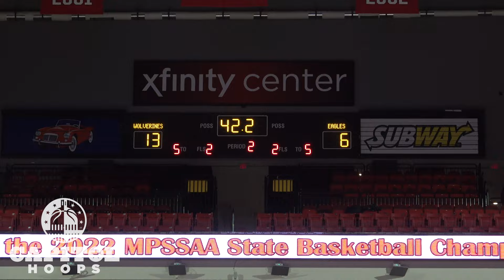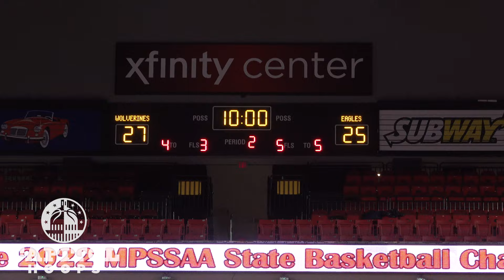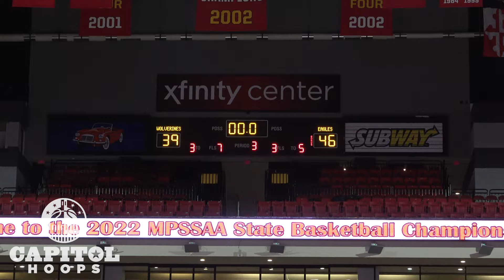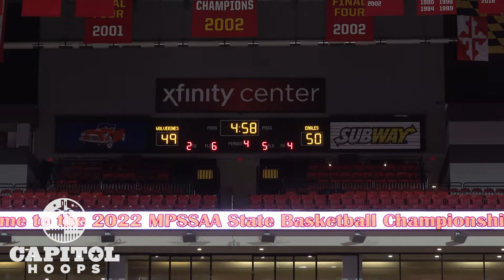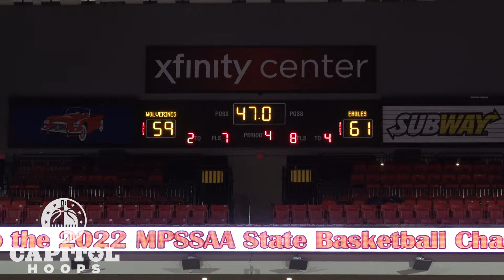2022 MARYLAND 2A STATE CHAMPIONSHIP - #2 Westlake vs #4 Douglass - EPIC FINISH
Highlights from Westlake's buzzer beater win over Douglass in the Maryland 2A State Championship